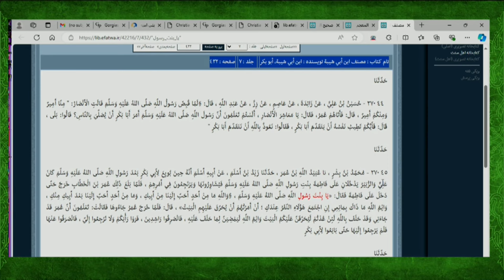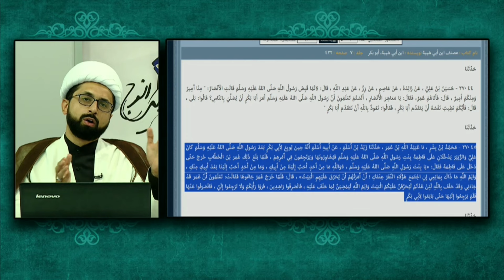Kiya Ayame Fatimiyah Shiyon Ki Jadeed Ijaad Hai?